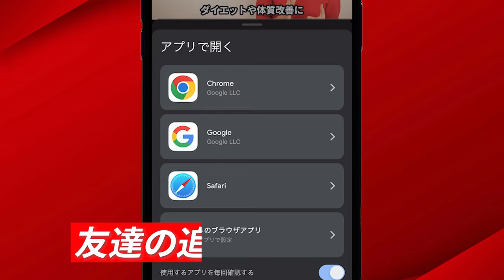40代50代女性の悩み解決！究極のリンゴ酢ダイエットレシピで確実に痩せる方法5選｜腸活